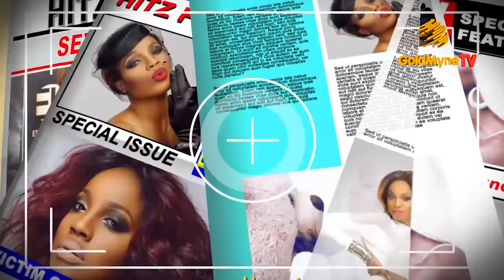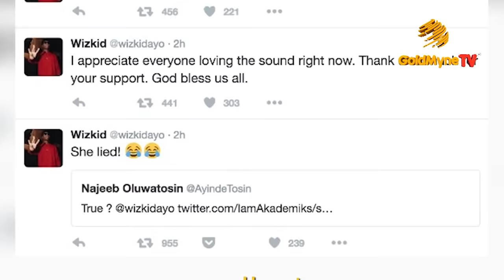SPECIAL- SEYISHAY: THE QUEEN OF BLUNDER